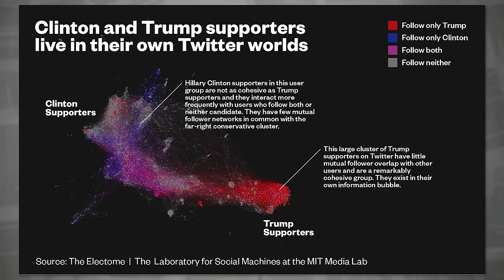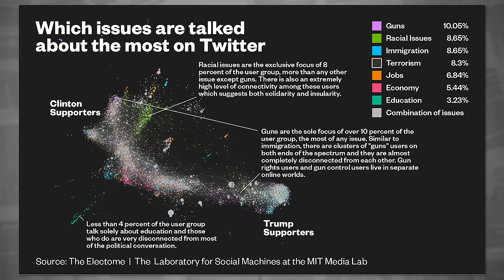Take A Look At the Twitter Bubbles We Live In (Picture)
Social media can put us in a political information bubble, where we see our beliefs and opinions confirmed and are shielded from contradictory views or facts. Now we can actually see what these bubbles look like.